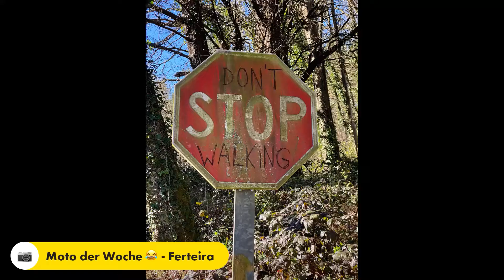Camino Primitivo - Tag 7 - Villar da Cas über Lugo nach Ferraira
Tourvideo vom Tag 7 meines Camino Primitivo